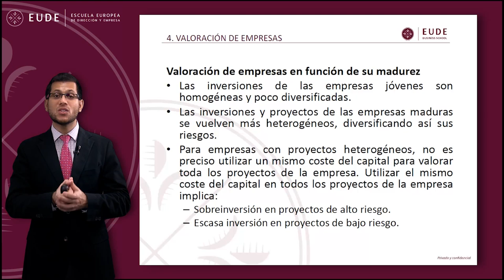20150224 CASO Valoración y DCF Enrique Ballesta